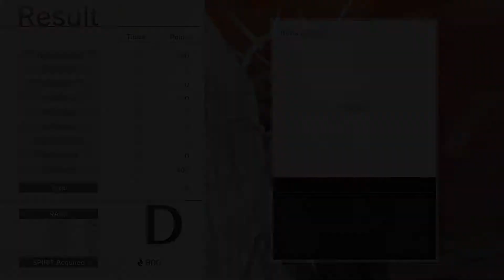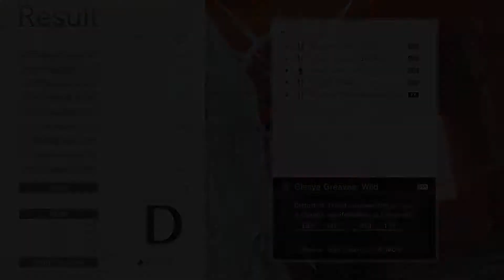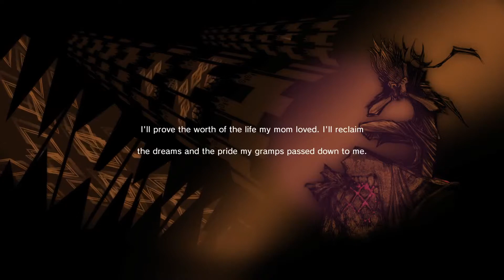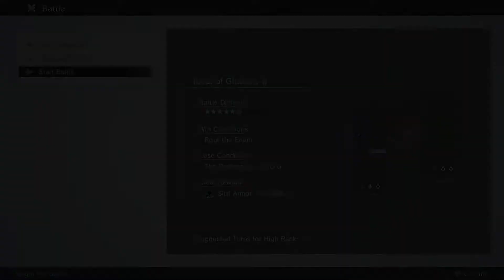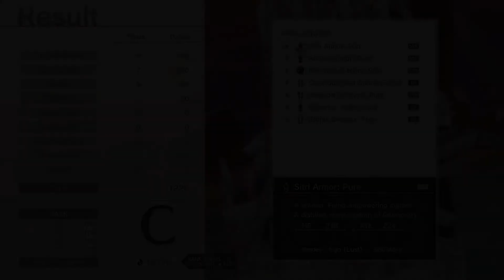Into The Archives - Monark Part 49 - No Commentary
This video covers going to the Archives in Kokoro's right, finding and shattering the first Ideal of Wrath, Kokoro talking about her past, and finding the second Ideal of Gluttony. Here are the timestamps and notes.

0:00 Arriving at the Archives
0:40 Shinya arrives before the group enters the Archives
2:50 Precipice of Gluttony 1
4:11 Looking for the phone call on Archives 2F
5:02 Seeing the first Ideal of Gluttony 1
6:01 Ideal of Gluttony 1
8:22 Shattering the first Ideal of Gluttony
11:50 Kokoro talks about her past
18:50 Precipice of Gluttony 2
19:49 Looking for the phone call on Archives 3F
20:23 Seeing the second Ideal of Gluttony
21:40 Ideal of Gluttony 2